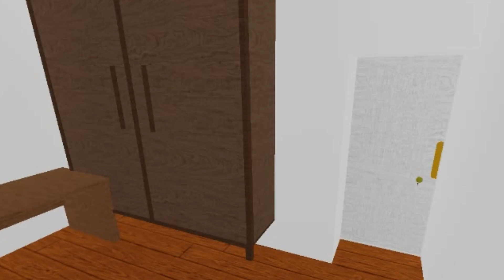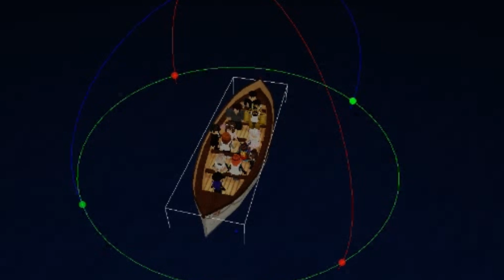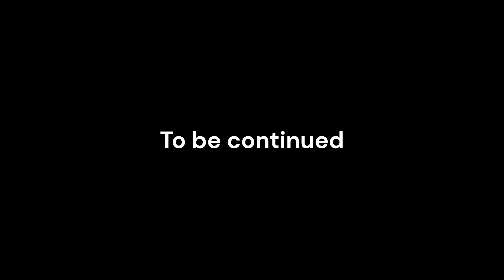Titanic Remake (Roblox Animation) Part 9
This is a remake version of original Titanic video
Cast:
Passengers:
cativor_31(3rd Class)
Jasminey005 (1st Class)
axelthor2109  (3rd Class)
ACHILLESPOGI0508 (3rd Class)
time7019 (1st Class)
Number2Redness (1st Class)
LastGuest20007 (2nd Class)
Lizziethegreat1987 (2nd Class)

Crews:
Leafingn (First Officer)
Oliverrojo95 (Second Officer)
YinaNeko (Thrid Officer)
ShuShyKun (Fourth Officer)
luvmiyaa (Fifth Officer)
TheAdrianPOP (Sixth Officer)
SDANIMATORV3 (Captain)
TheKatTiger (Sailor Lookout)
TheLimono4ka (Sailor Lookout)
iElectricVoIt (Engineer)
PiyoWin (Chief Stoker)
josecl348 (Sailor)